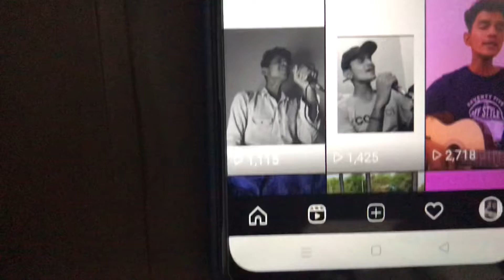I TOOK COVID VACCINE | HALAT KHARAB 🤦🏻